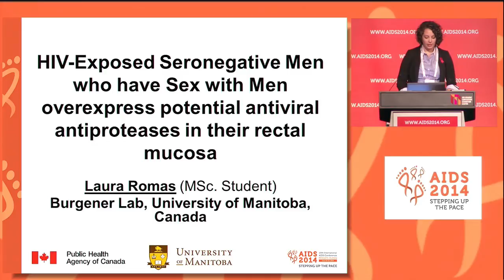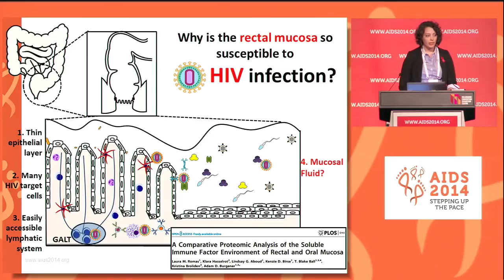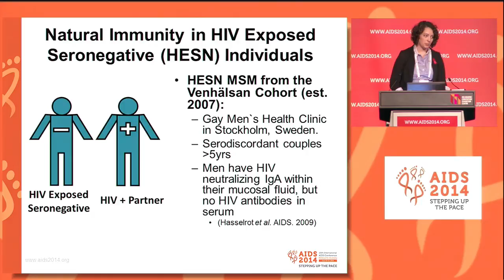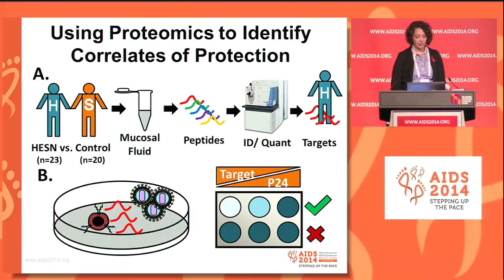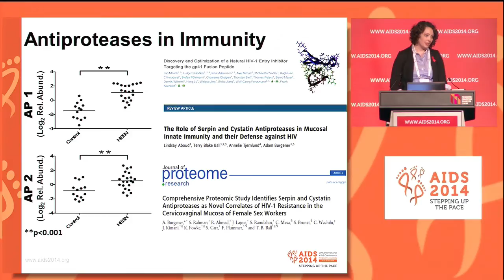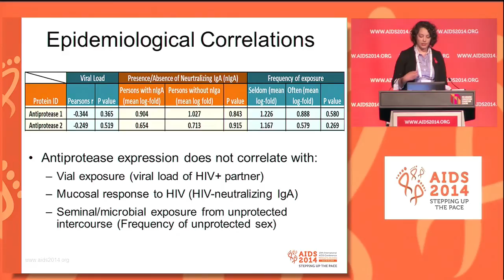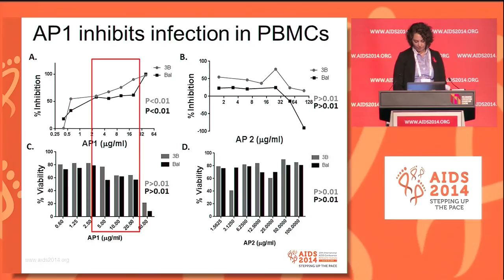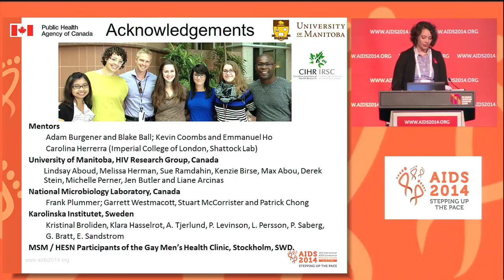HIV-exposed seronegative men who have sex with men overexpress novel antiviral protein factors ...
HIV-exposed seronegative men who have sex with men overexpress novel antiviral protein factors in their rectal mucosa L. Romas1, K. Hasselrot2, S. Ramdahin1, G. Westmacott3, F. Plummer3, T.B. Ball1,3, K. Broliden2, A. Burgener1,3